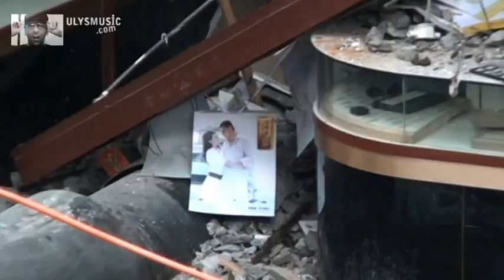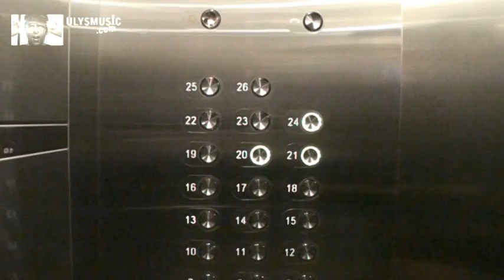Traces 2015 {OFFICIAL VIDEO} 我不知道你是谁 "I don't know who you are" ULYSMUSIC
Traces 2015 我不知道你是谁 "I don't know who you are"
from ULYSMUSIC.com

 This is the Official and original Video of JO (Joanne Zao)

Original Music and Lyrics : Renaud BIERENT (2008)

This Version (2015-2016) For informations :

Chinese Version Lyrics and song interpretation : JO (Joanne Zao)

Story about this MTV :
 She's a girl who become a woman, She's looking for her father
Many faces, many people, many lives, many stories who the taxi driver is the main witness and actor...
Her father is a taxi driver in Shanghai and is also looking for his daughter and his wife, he drives in the night, surrounded by the lights of giant buildings, made of concrete, iron and steel thousands of windows, he thinks, he dreams too, like her. Where is she, where is he ? immense. He, in this city, which further leads and he still locked in his cabin to find them. An invincible dream and an invisible link the guide to find his daughter and his wife one day ... He dreams of happiness and of this nature that have left. She .JO, she seeks her footsteps and culture in the depths of herself in her great immortal beauty ... RB

En Français :
Voici la vidéo officielle et originale de JO (Joanne Zao)
Musique originale et paroles: Renaud BIERENT (2008)
Cette version (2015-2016) Pour informations:
Version chinoise paroles et  interprétation: JO (Joanne Zao)

L'Histoire de cette Vidéo musicale  MTV:
Elle est une fille, une Chinoise qui devient une femme à la recherche de son père,. Elle cherche ses traçes partout où elle le peux, dans  sa culture, dans ses regards, dans ses mots et dans ses gestes.
Beaucoup de visages, de nombreuses personnes, de nombreuses vies, beaucoup d'histoires dont le chauffeur de taxi est le principal témoin et acteur ...son père !

Oui car son père est un chauffeur de taxi à Shanghai et il est également à la recherche de sa fille et de sa femme, il conduit inlassablement de nuit sous la pluie , entouré par les lumières de buildings géants, faits de béton, de fer et d'acier au milliers de fenêtres.
Il pense, il rêve aussi, comme elle. où est il, où est elle ?  dans cette ville immense.Lui, qui conduit encore et encore enfermé dans sa cabine pour les trouver. Un rêve invincible et un invisible lien le guide pour retrouver sa fille et sa femme un jour ... Il rêve de son bonheur et de cette nature qu'il as quitté. Elle, JO, elle cherche ses traçes et sa culture au plus profond d'elle même dans sa grande beauté immortelle...R.B

音乐视频MTV的历史：
她是一个女孩，一个中国女人谁成为一个女人寻找她的父亲。它寻求他的脚步的地方，她可以在她在她眼里的文化，用他的话和他的行动。
多面很多，许多人的生命，许多故事，出租车司机是主要证人和演员. 他的父亲！

是的，因为他的父亲是一名出租车司机在上海，也正在寻找他的女儿和他的妻子，他不知疲倦地带领晚上在雨中，由巨人大厦的灯光，制成混凝土，铁和包围钢成千上万的窗口。
他认为他的梦想也喜欢她。它在哪里，在哪里呢？在这个城市，这进一步导致仍然锁定在自己的小屋找到他们。一个无敌的梦想，一个不可见的链接引导找到他的女儿和他的妻子1天. 他的梦想，这种性质已经离开的幸福。她JO，她想她的脚步和文化自己的深处在她的伟大的不朽之美... RB